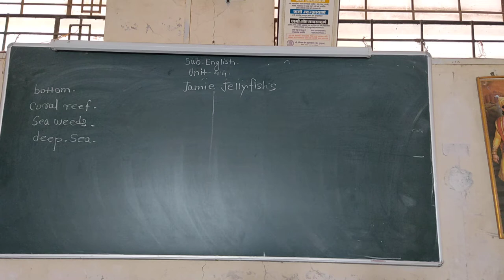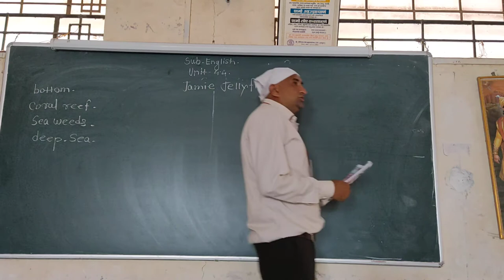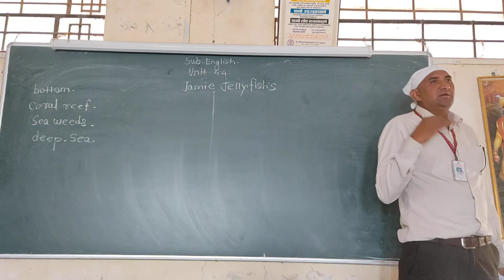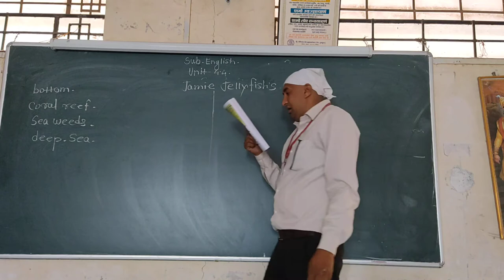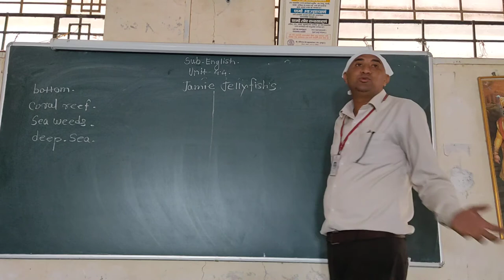6th English Jemie jellyfish